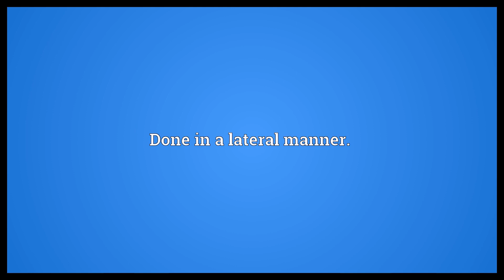Laterally Meaning | Wordogram